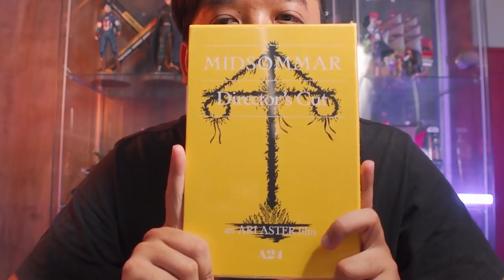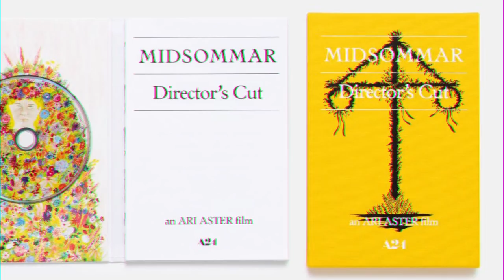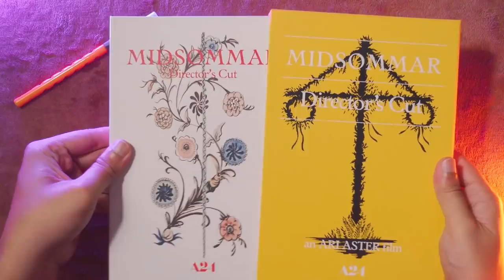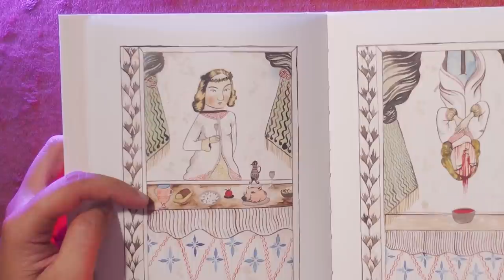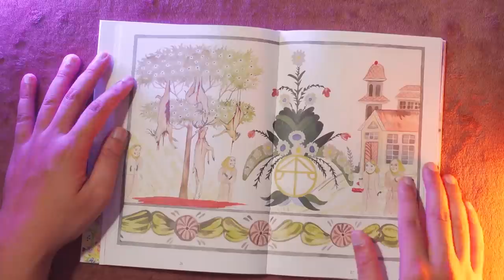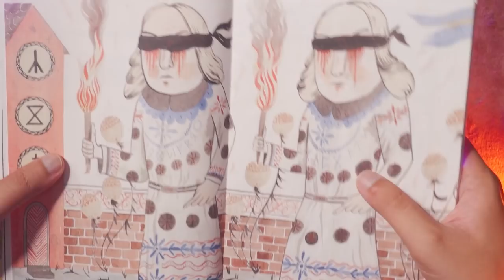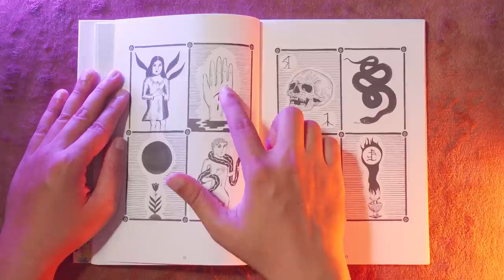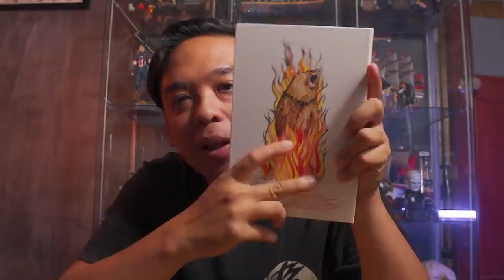แกะ Midsommar Director's Cut Collector's Edition [ FREESTYLEนายหนอน ]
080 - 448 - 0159